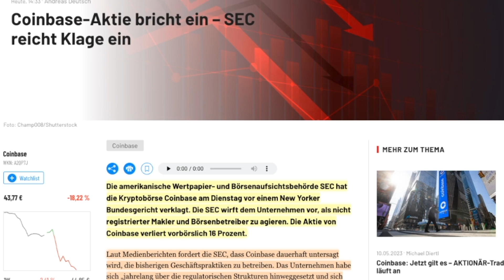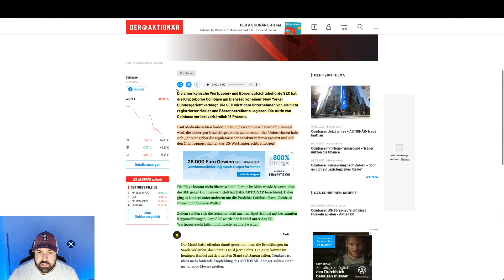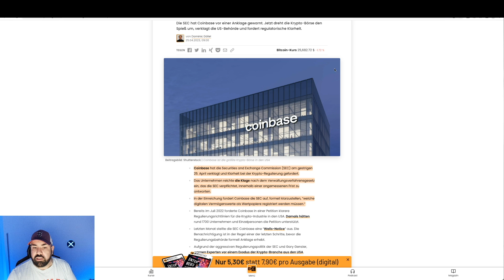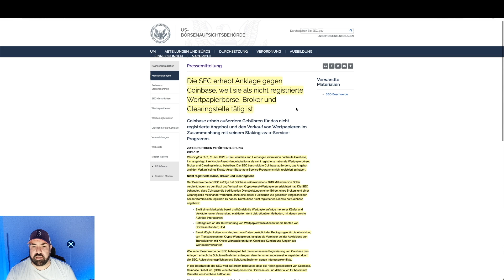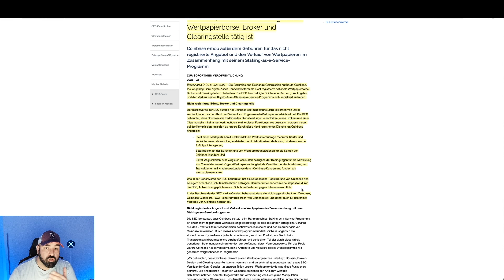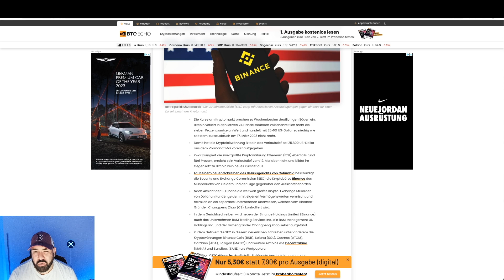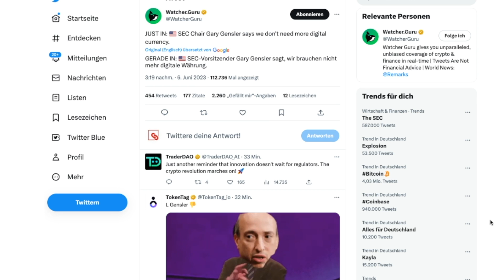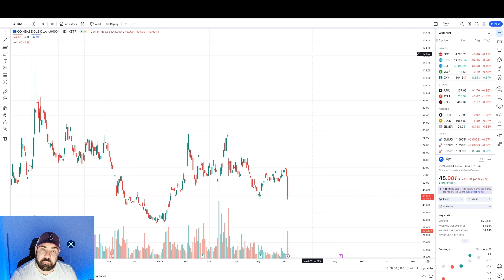🚨BREAKING NEWS | COINBASE VON SEC VERKLAGT | MEIN STATEMENT | BINANCE VERUNTREUUNG? | BTC DROP🚨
📺Top Videos📺

► TIMESTAMPS